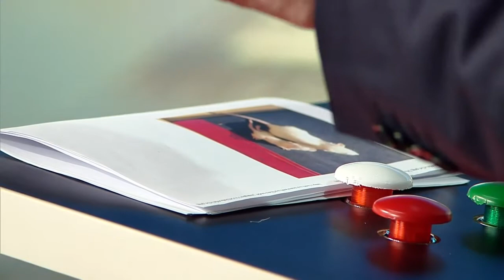ГМО. Таяну ноктасы 07/03/18 ТНВ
Берәүләр ГМОны зыянлы дип чаң сукса, икенчеләр бу- фәннең алга китеше дип, аны күккә чөя. Кемгә ышанырга? Нәрсә ул ГМО, аның асылы нидән гыйбәрәт? Гены модификацияләнгән организмнар ничек барлыкка киләләр, аларны ничек ясыйлар?

Иң башта ГМО үсемлекләрнең уңышы артсын, авыруларга чыдам булсын өчен булдырылган. Галимнәрнең максатлары – аз чыгымнар белән күп керем алу була. ГМОга каршы булган галимнәр аны озак еллардан соң тәэсир итәчәк биологик корал, дип атыйлар.

Күп ризыкка «ГМОсыз» дип язылса да, дөреслеккә туры килеп бетмәгән очраклар күпме, сәламәтлек өчен ГМО чынлап та куркынычмы? Студиябез кунаклары ГМОның файдасы һәм зыяны хакында фикер алыштылар.

алып баручы – Венера Аитова
Айрат ЗЫЯТДИНОВ- гастроэнтеролог
Миләүшә КАДЫЙРОВА - "Россельхознадзор"ның Татарстан буенча идарәсе дәүләт инспекторы
Чулпан ГАРИПОВА - журналист
Гүзәл ИВАНОВА- КНИТУ доценты, химия фәннәре кандидаты
Равилә ШӘЙДУЛЛИНА - ресторан хуҗасы
Фәргать НАСЫЙБУЛЛИН- биология фәннәре кандидаты

Таяну ноктасы. В эфире: пн, вт, ср, чт - 19:00

7 дней. В эфире: вс - 19:30, 21:30

Координаты:
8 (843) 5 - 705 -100